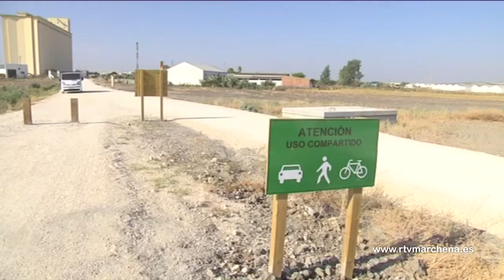“Por una Vía más Verde”, nueva campaña que el Taller Verde pone en marcha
“Nosotros te regalamos un árbol, tú solo tiene que plantarlo y cuidarlo”, bajo esta premisa, el Taller Verde de Marchena ha puesto en marcha una campaña medioambiental con la que reforestar la nueva vía verde que une nuestra localidad a Fuentes de Andalucía y que ha sido recientemente inaugurada. Además, se invita a los agricultores a que planten árboles en sus lindes y padrones, mejorando así no sólo el medio ambiente, sino también sus tierras. La campaña se llama “Por una Vía más Verde”